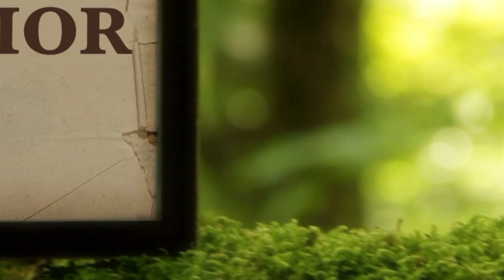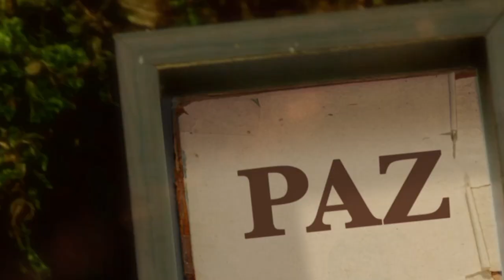La Biblia Ilumina Tu Vida 14/08/21-Adoración